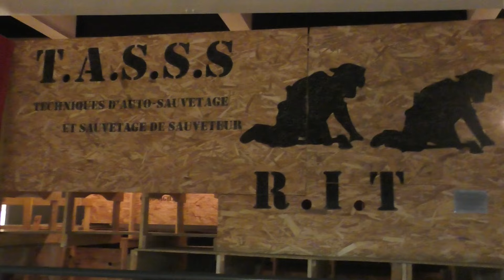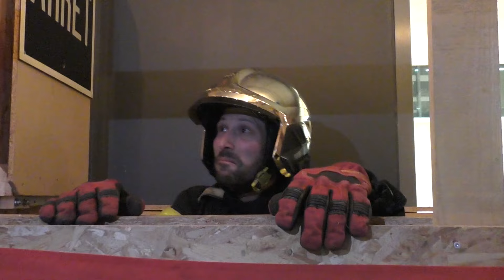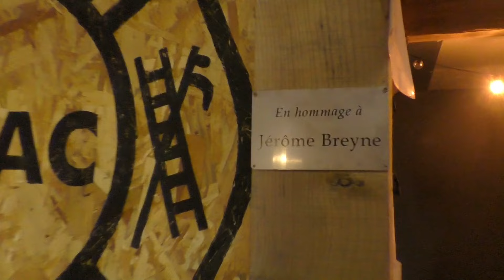Parcours TASSS ( Technique d'Auto-sauvetage et Sauvetage de Sauveteur) du SDIS 25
HEY salut les POMPLARD
Je test le parcours TASSS du SDIS 25 à Besançon !!
Et je ramasse mais c'est top !!!